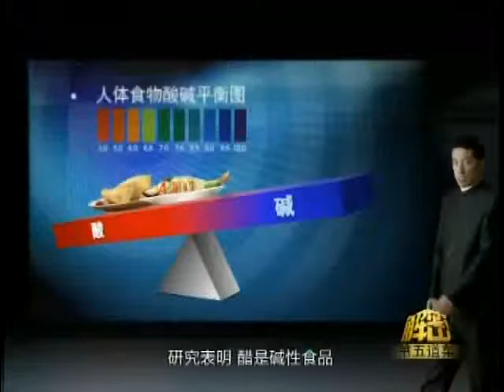锵锵三人行20121119中国作家莫言获2012年诺贝尔文学奖 查建英 许子东